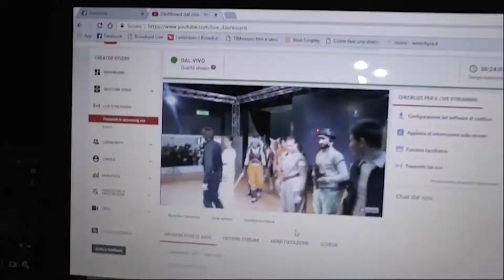NOVEGRO INVERNALE 2020 DOMENICA - Contest 57